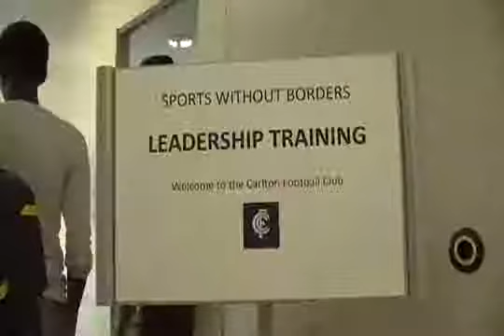Carlton Community Sports Carnival, City of Melbourne Project, Sports Without Borders, Short Version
2012 City of Melbourne Project. Carlton Community Sports Carnival